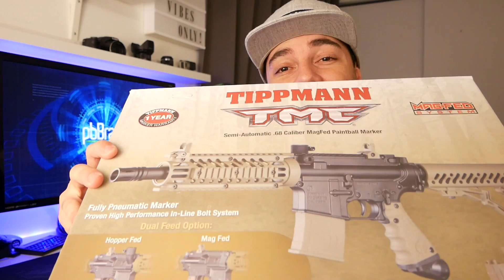TIPPMANN TMC REVIEW + SHOOTING Paintball Brasil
Review do marcador de paintball TIPPMANN TMC, o novo marcador da tippmann que chegou no mercado esse ano por $199,95usd.
Em breve vídeo de manutenção desse marcador.
Abraços e bons jogos SEMPRE!!!